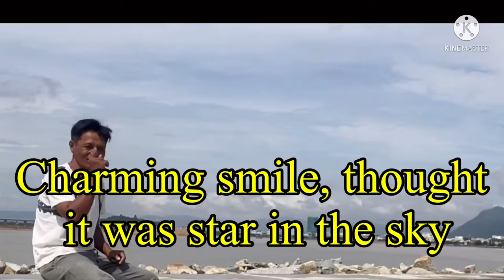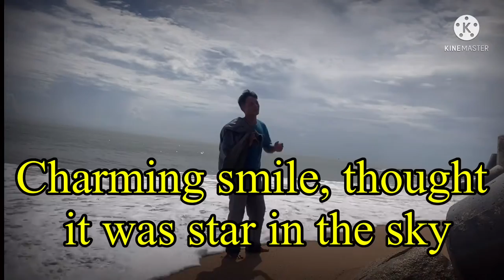ROMANTIC LOVE POETRY STARFISH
STARFISH

Reach out and catch the star
Give to her, she looks at the star anh smiles
Hey! This star is so beautiful
Charming smile, is this a star in the sky

This star is in green water
Can swim and dive, where does it live?
Aha! Is the deep sea
Charming smile, thought it was star in the sky

This star lives in the far sea
This star can sing sweet love songs
Let's get close together have fun
Anh listen to the star sing sweet love songs together

This star lives in the East Sea
And sing sweet love song together